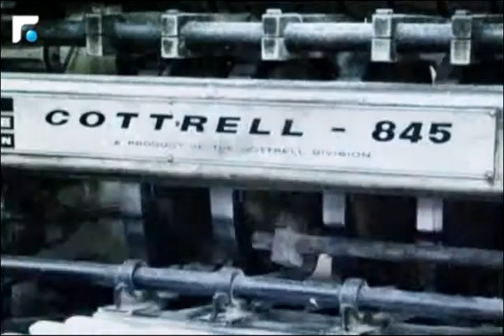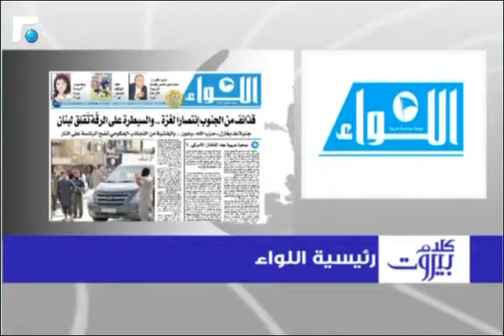بيرم: حراك جنبلاط مبارك ومشكور لكن لا اعتقد انه سيؤدي إلى حل أقله خلال هذه المرحلة 1/3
كلام بيروت مع الكاتب الصحفي في جريدة النهار ابراهيم بيرم